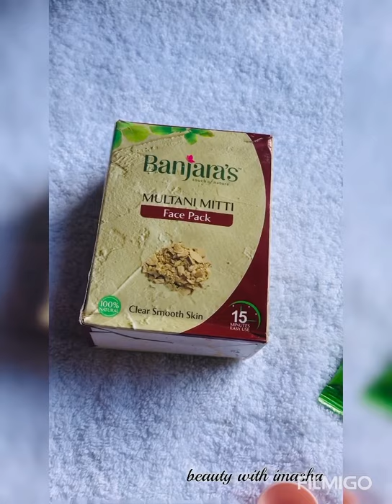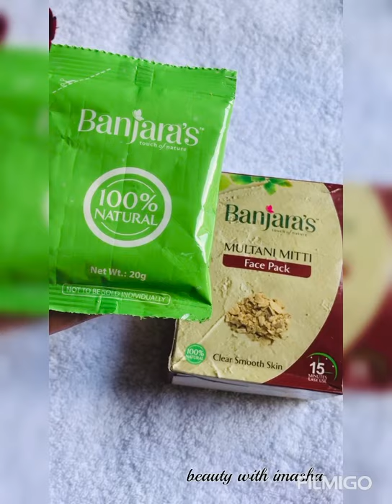✔️අමුද්‍රව්‍ය දෙකෙන් ගෙදරදිම සුදු වෙමු 😱| Beauty With Imasha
අලුත් වීඩියෝ එක මෙතනින් නරඹන්න

Use banjaras face pac ..
 Banjaras face pac
 Banjaras rose water

For glowing skin 🥰